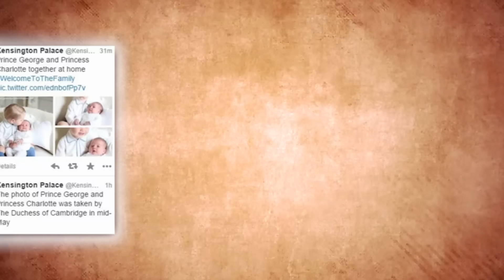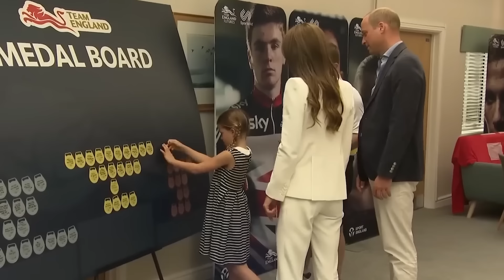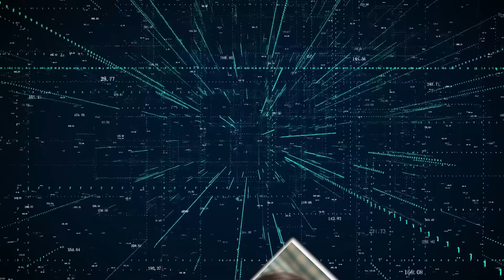Inside Prince William's Special Relationship With Daughter Princess Charlotte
Princess Charlotte, the daughter of future King William, is caught in a distressing rumor questioning whether she will receive less attention from her parents compared to Princes George and Louis. Despite not being displaced by Louis in the line of succession, Charlotte is unlikely to surpass her brother, Prince George. As a result, there are concerns that Kate and William might not prioritize Charlotte and could even leave her to the care of nannies. To uncover the truth about Charlotte's relationship with her parents, particularly William.